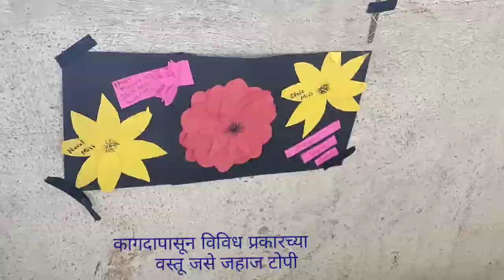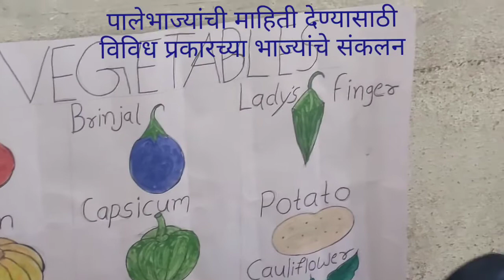कागदा पासून विविध प्रकारच्या वस्तू ll Activity ll जहाज ll टोपी... वर्ग 1 ली व 2 री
Activity ll फळभाज्यांची माहिती ll कागदा पासून विविध प्रकारच्या वस्तू ll Activity ll जहाज ll टोपी... वर्ग 1 ली व 2 री